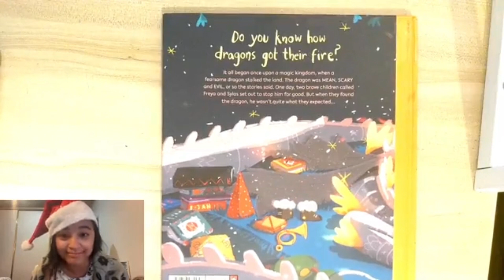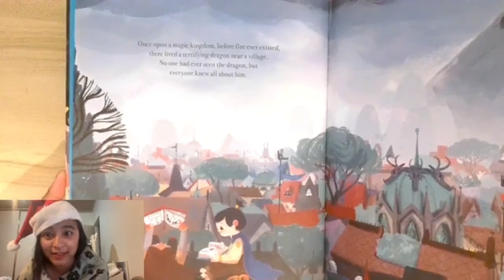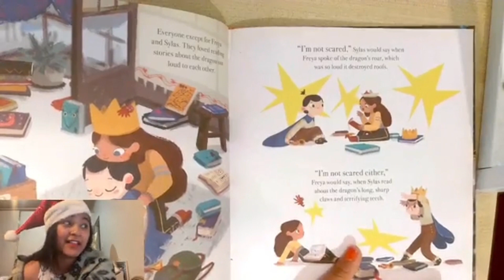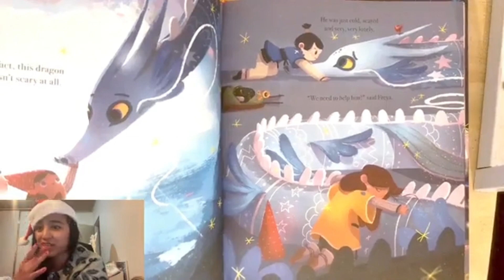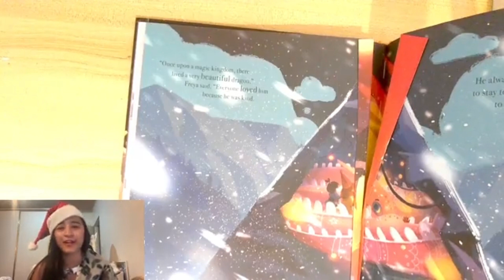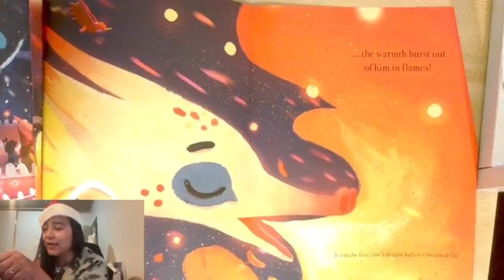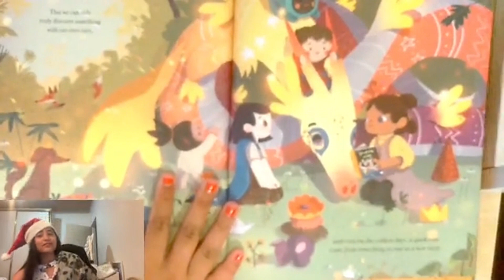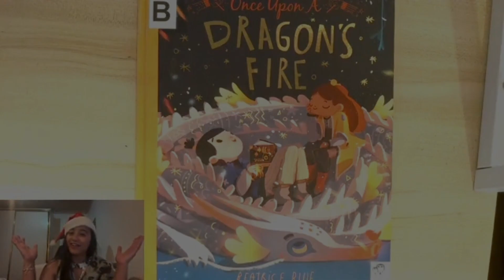Once Upon A Dragon's Fire by Beatrice Blue (HD) | Storytime with Anusha | Children's Read Aloud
Once Upon A Dragon's Fire
- Written by Beatrice Blue

By the author of Once Upon a Unicorn Horn, shortlisted for the 2020 Waterstones Children's Book Prize. The second title in a new series about how magical creatures came to have their gifts. Do you know how dragons got their fire? It all began once upon a magic kingdom, when a fearsome, terrifying dragon stalked the land. He was so mean he ate kittens for breakfast, he was so scary he made children scream, and he was so evil that he blew huge storms out of his jaws, which is why it was always so cold. Or so the stories said. When two children called Freya and Sylas met the dragon, they found something very different indeed...